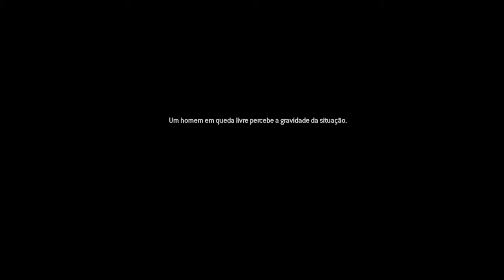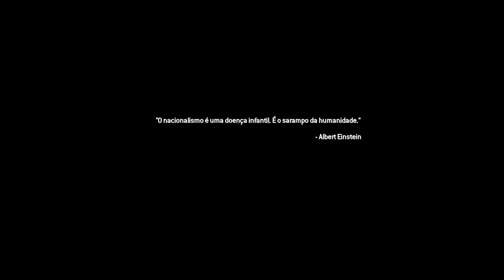Call of Duty®: Modern Warfare® 2 Campaign Remastered#2